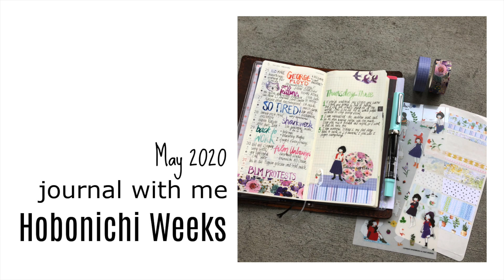Hobonichi Weeks - journal with me 07 - slowly catching up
Digging through the Weeks for my goals planner inspired me to continue working on completing another weekly spread. I still love the small format of the planner and the manageable size as a memory keeper. However, I am not currently drawn to work in it. So I'm glad I had this spur of creativity. Please let me know how you are doing and leave any questions you have down below!

watercolor tin
Cotman Watercolors pocket palette